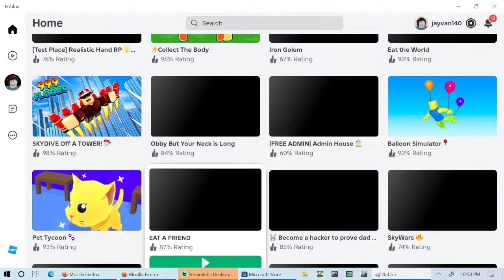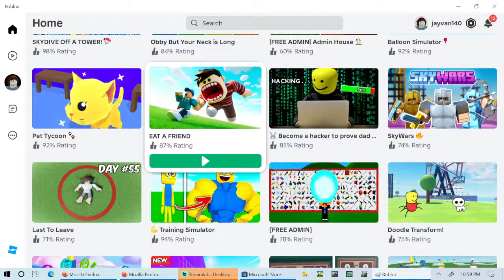If you play Roblox, don't tell this to your best friend! 🟡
The clockman is one of the most powerful members of the alliance, but I wanted to make him even stronger. So I created the DIAMOND CLOCKMAN, a clockman that has more firepower and is overall 10x tougher than a regular clockman. Now for the next 100 days I’ll be surviving as the Diamond Clockman in hardcore minecraft, using my time manipulation powers to overcome skibidi toilet threats, and grow into bigger and shinier forms until I reach the ranks of a TITAN. Will I be able to stop the Magma Skibidi Toilet or will I melt under the pressure? You’ll have to watch until the end to find out!
Recreated Squid Game in real life - Gave away a chocolate factory with mrbeast6000 beast mrbeast Mr.Beast mr Trapped Playing Fortnite for 24 Hours In Apple Vision Pro Winter Clash 3D brookhaven 🏡rp roblox,